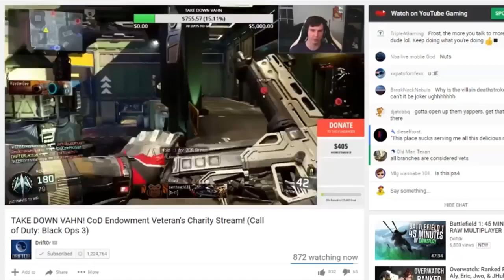COD WW2 IS JUST A RESKIN OF ADVANCED WARFARE CLASSIC TDM (side by side comparison) (Aug 5, 2017)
Originally posted on the 5th of August 2017

COD WW2 IS THE SAME GAME AS ADVANCED WARFARE CLASSIC TDM.